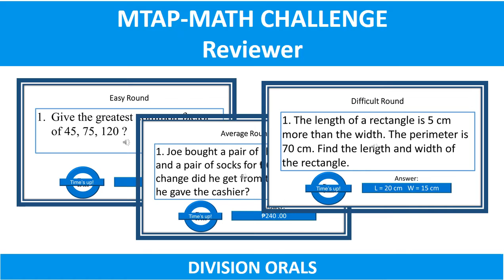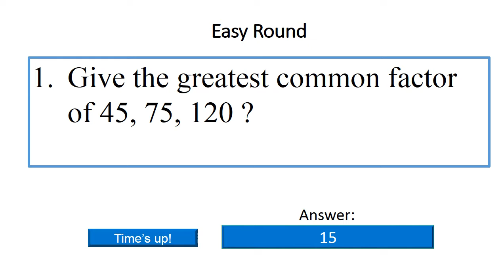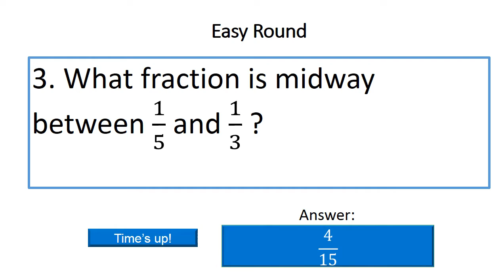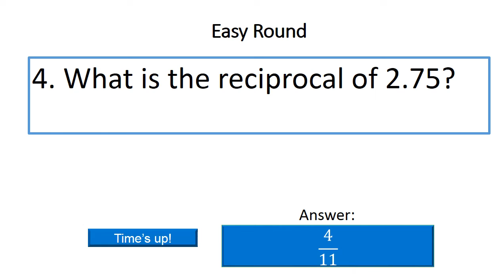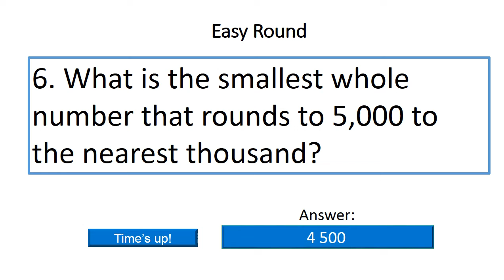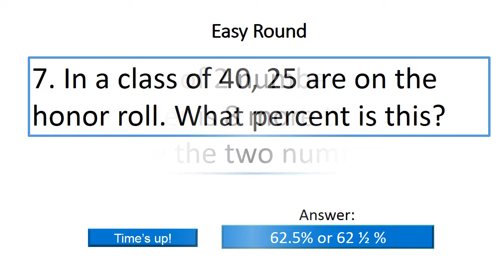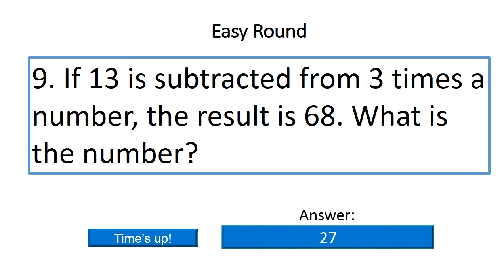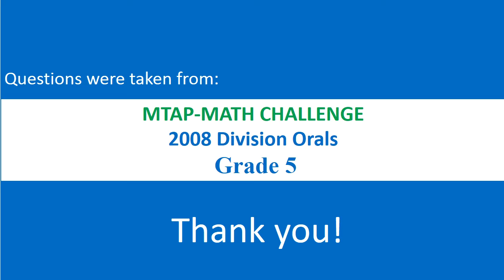Grade 5- 2008 MTAP-MATH CHALLENGE Division Orals- - Easy Questions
Test Questions: MMC MTAP-MATH CHALLENGE 2008 Division Orals- Grade 5

MMC Math Challenge Contest Mechanics;
The Division Finals is an oral team competition.
1.  Each team will be provided with slips of paper for the answer to Each question. Before the first question, they will write their team identification on Each slip.
2. There shall be 20 questions: 10 fifteen-second questions worth 2 points each, 5 thirty second questions worth 3 points each and 5 one-minute questions worth 5 points each for a total of 60 points.
a. The 15-second questions are to be answered mentally. There will be no writing anywhere, neither on paper, the table, etc. The team of two will work together as one to discuss their answer to the n. They may start discussing their solution after the first reading of each question.
b. For the 30-second questions, scratch paper will be provided for each team/contestant. Contestants may begin solving as soon as they wish.
c. For 1-minute questions, a copy of the questions will be provided for each team. Scratch papers will be provided.
d. NO additional questions should be asked over the 20 official questions provided for this stage of the competition.
 3. The quiz master will read Each question twice, after which he/she gives the GO signal. the timer starts when the quiz master gives the GO signal. the questions shall be read exactly as it is formulated. Rephrasing of the questions is not allowed.
4. Each answer will be written on the official answer slips provided. as soon as the buzzer rings, everybody must stop writing.
 5. Proctors will collect the answer slips and give them to the judges who sort them into two sets: those with correct answers and those with wrong answers.
6. One of the judges will announce the teams with the correct answer. the scorers record the points obtained by Each team for Each correct answer.
 7. Answers must be given complete with units and to the required accuracy. However if the unit is already given in the way the question is asked, it need not be given in the answer.
 8. The teams will be ranked according to their total score in the three parts to determine the winners.
9. In case of a tie among any of the teams vying for the first three places, a set of 3 questions will be given to break the tie, one from each category of questions. If the tie is not broken after the three questions, "do or die" questions will be given